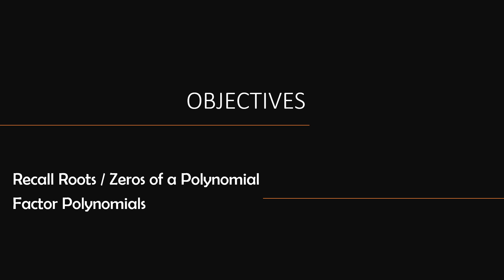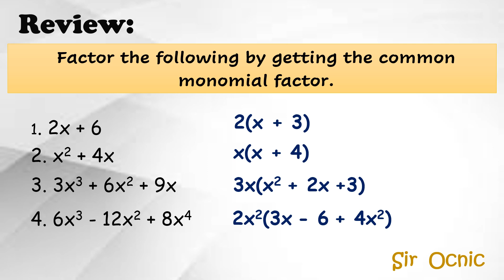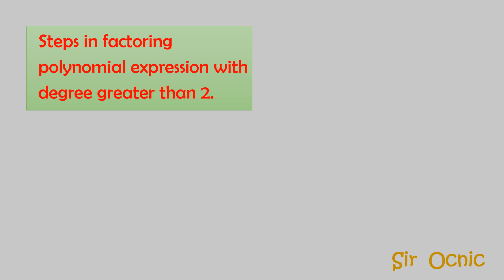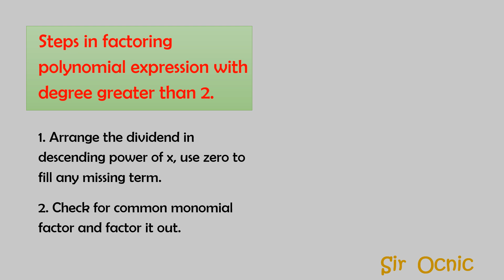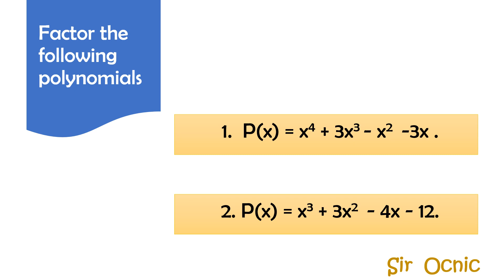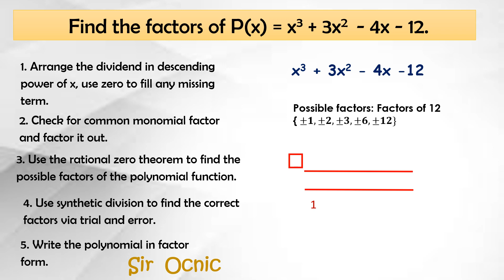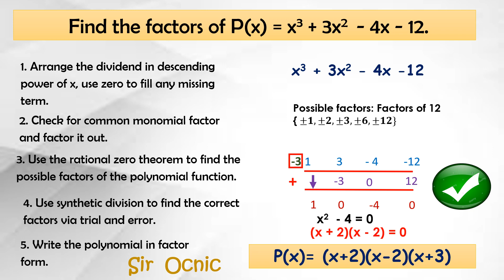G10Q1_17_ Factoring Polynomials l Math 10 l Sir Ocnic l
Factoring Polynomials